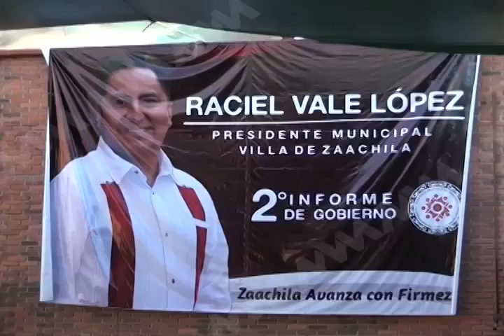INFORME GOB ZAACHILA MVM TELEVISÓN